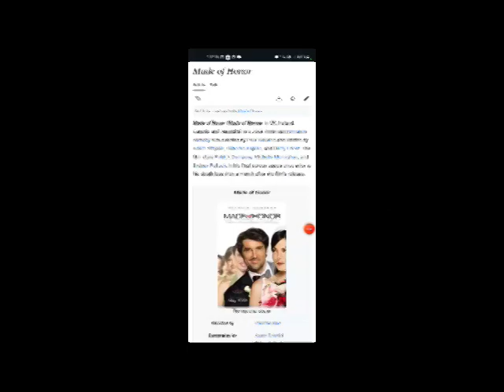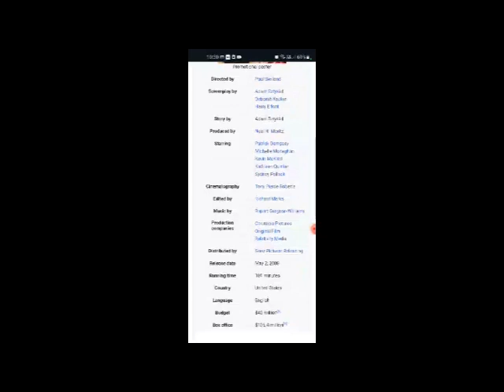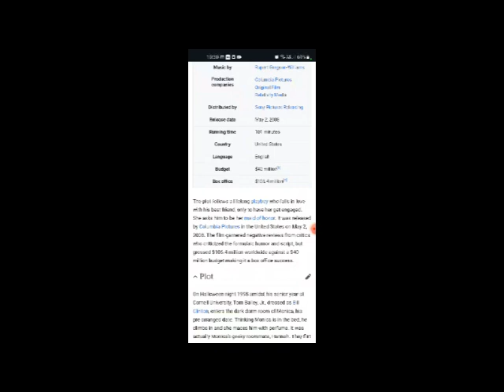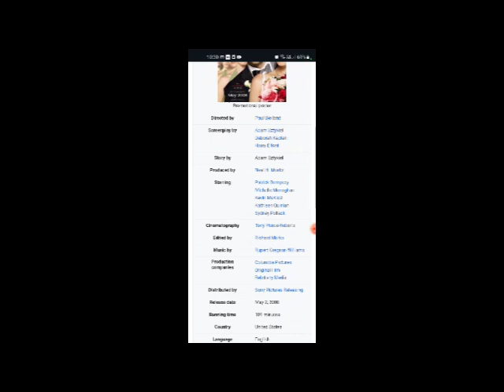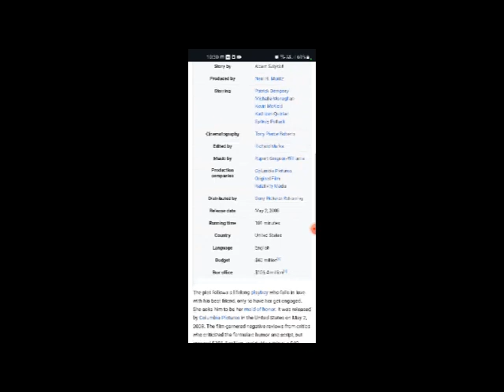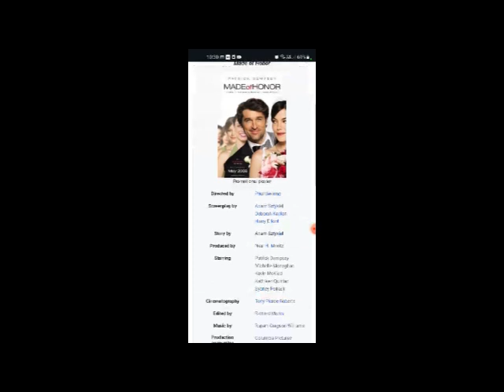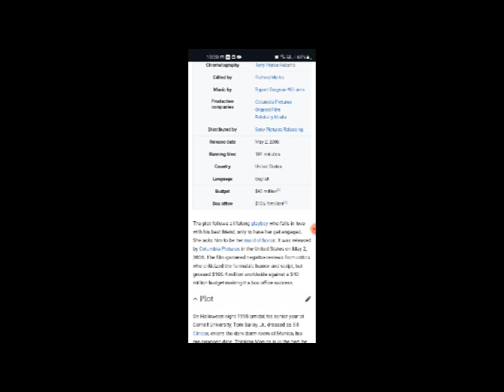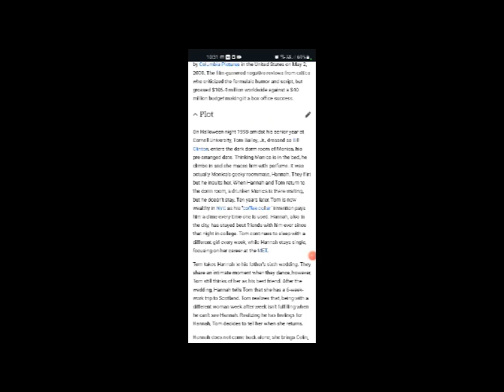Made of Honor Full Movie Facts & Review in English / Patrick Dempsey / Michelle Monaghan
In this video we will tell you about fact and review of movie Made of Honor.